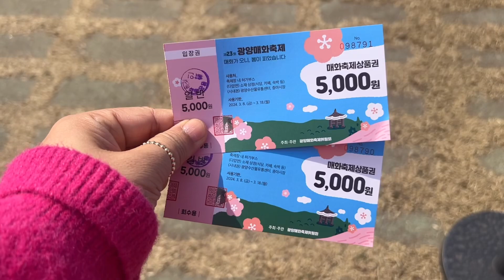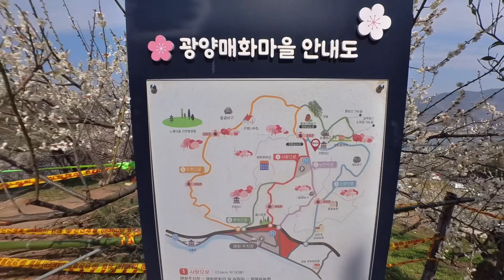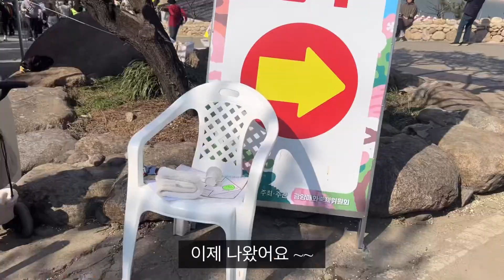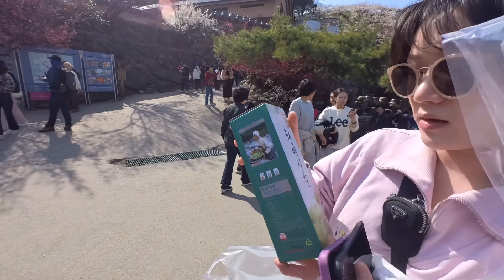39. 광과라광광양양양매화축제🌸🎉